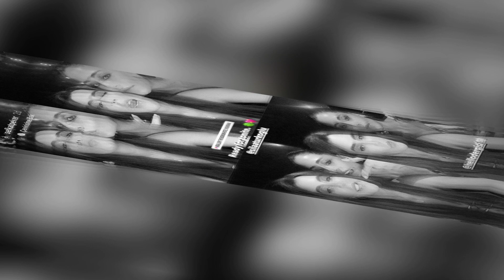ŞEFKAT Peker het 'n waarskuwing aan Halil İbrahim gestuur. Bly weg van Sila.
Şefkat Peker advirtió a Halil İbrahim. Aléjate de Sıla.
Ha habido un nuevo desarrollo entre HALİL İbrahim Ceyhan y Sıla TÜRKOĞLU.
Una declaración hecha sobre Halil İbrahim Ceyhan cambió todos los equilibrios.
Se supo que Halil İbrahim Ceyhan mantenía una relación con un médico encontrado por su familia y que planeaba comprometerse pronto.